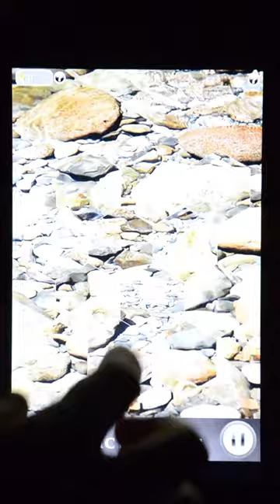Hidden Scenes - Fantasy Forest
Fantasy Forest contains 20 stunning scenes to reveal. Embark on a journey through these fantastic forests, full of beautiful colors and mystical vistas.

Hidden Scenes is a game similar to a jigsaw puzzle where you swap and flip the pieces to reveal the hidden scene. When all pieces are flipped / swapped into their correct location, you win!

**MAJOR UPDATE!**

ROTATION - rotate the pieces AND swap them into the correct spot

*More customizable!*
Only like the tiny puzzles?  No problem.  Love a good challenge and want to play only "Insane" levels?  Also no problem!

*BONUS animated level!
Beat all 20 normal levels and get access to a bonus fully animated level!

Six different modes of play:
SWAP - swap the pieces into their correct spot, easy and relaxing
FLIP - swap and flip the pieces into their correct spot, a little more challenging
ROTATE - swap and ROTATE the pieces into their correct spot!  Can be very challenging!
RADIAL - swap pieces of a circular puzzle, very unique!
QUICK PLAY - unlimited random puzzles!
CHALLENGE MODE - timed and move counting puzzles!